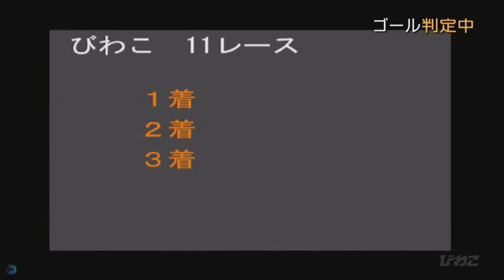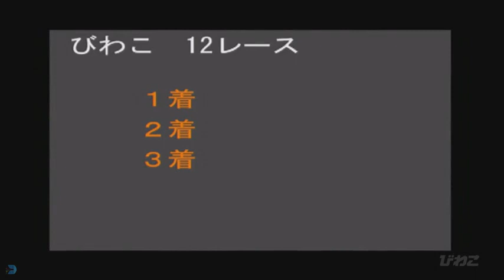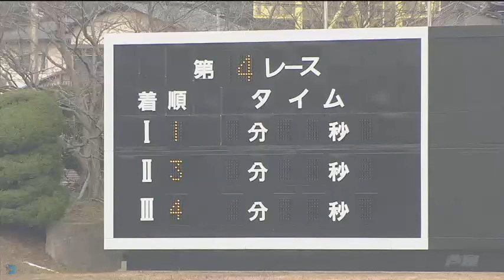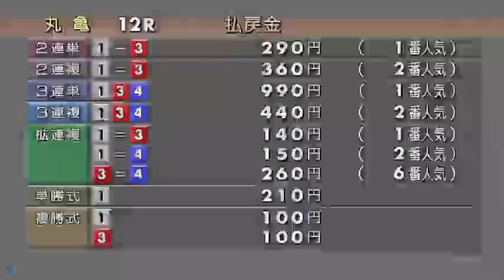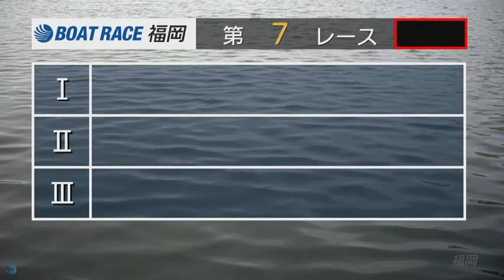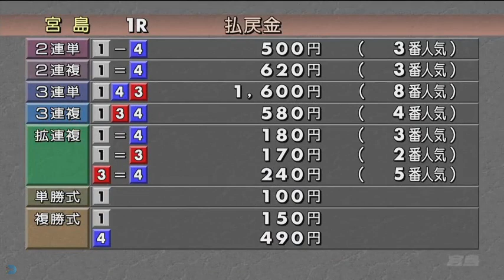【山一鉄也選手】2020年1枠の競争成績まとめ# 3514｜ボートレース・競艇